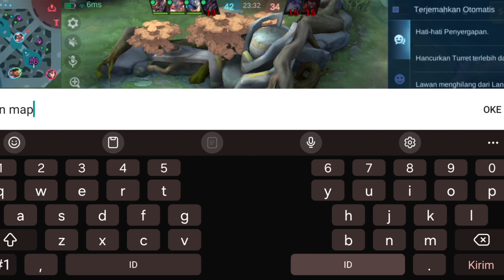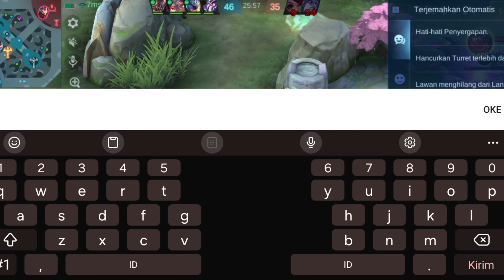Match To Legend With Clint!! Nyoba2 item dulu ygy!!